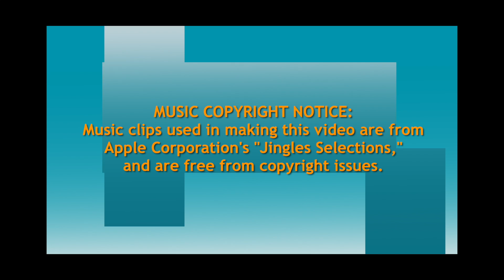Earth Day Cleanup Make Up Day at South Chicago's People's Park 051819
Claretian Associates hosted a clean-up and planting day at South Chicago's Peoples Park, at 91st Street and Buffalo Avenue, on Saturday, May 18, 2019.  While participants achieved an impressive amount of site cleanup and fresh planting, they also were treated to music and refreshments -- and much better weather than Nature had provided on their original -- canceled -- work date.